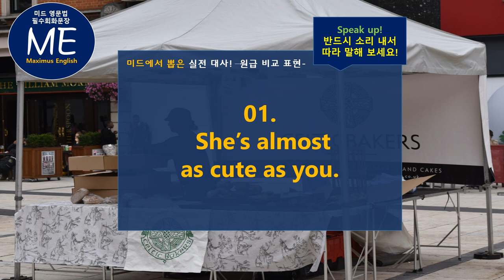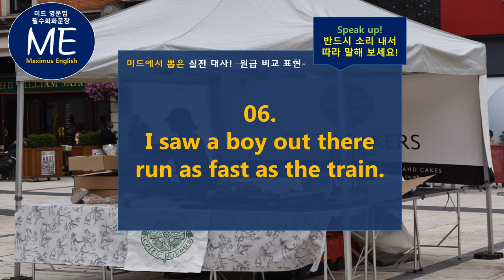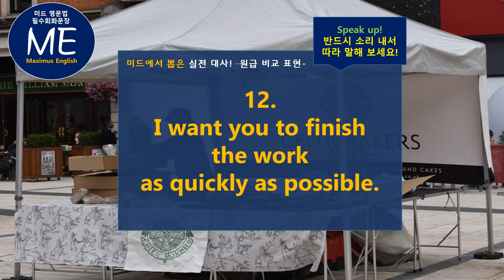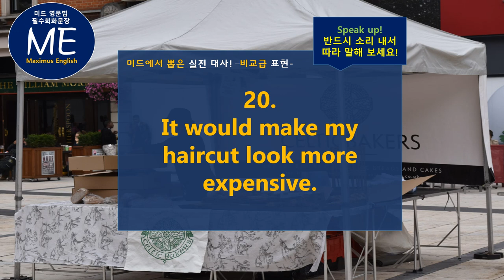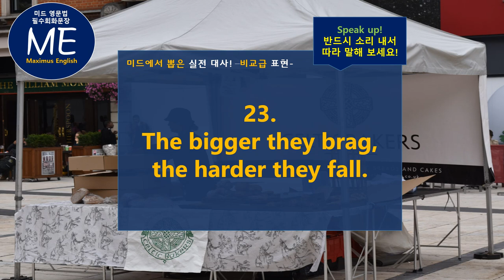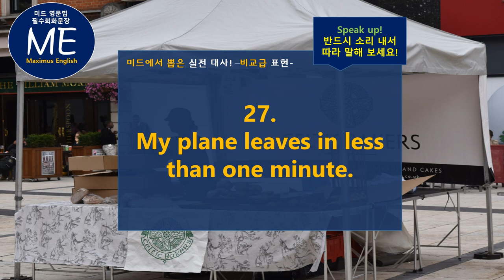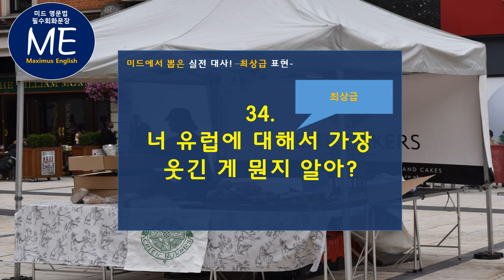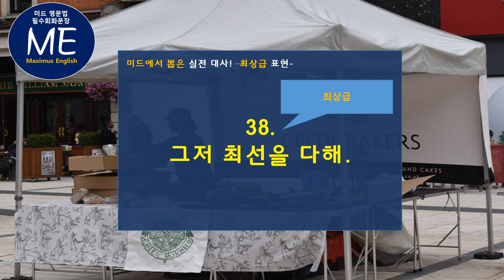미드 속 필수 회화문장! 비교구문 40문장! 원급! 비교급! 최상급!